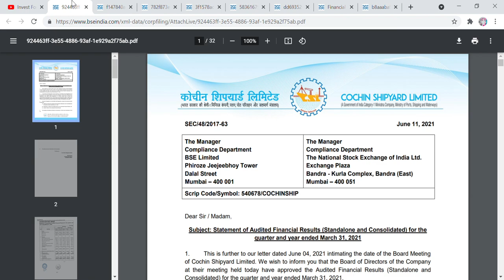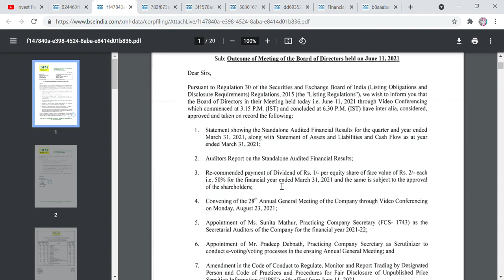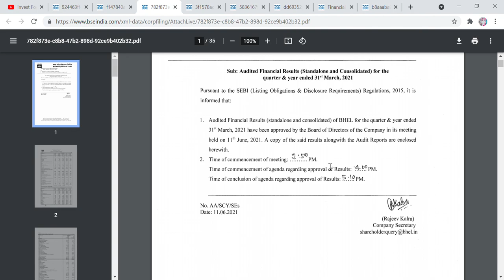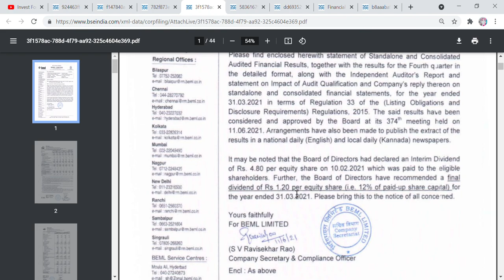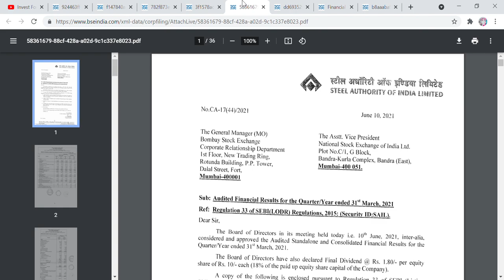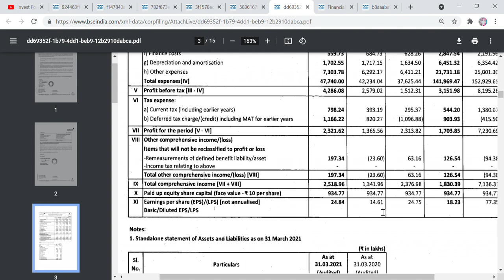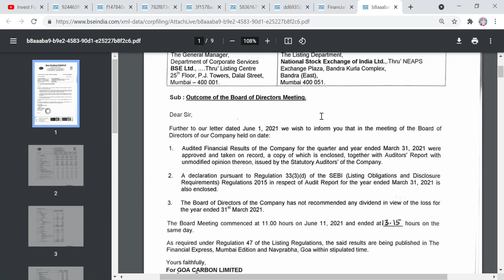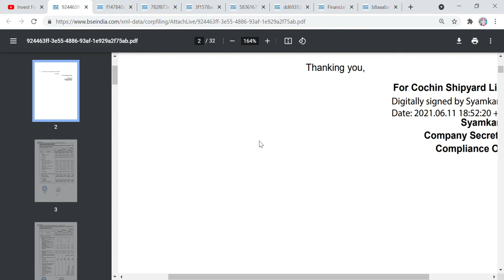Q4 RESULT JUNE 2021, GOA CARBON,BHARAT GEAR, LUMAX, SAIL, BHEL, BEML, DFM FOODS, COCHIN SHIPYARD